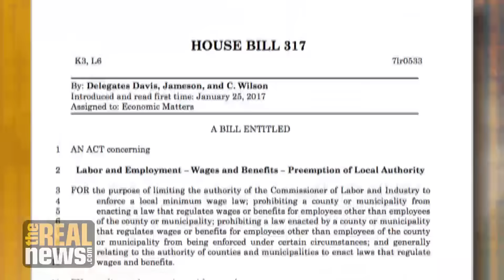Democrats Clash Over Measure Blocking Baltimore Minimum Wage Hikes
The contentious hearing involving state and local Democrats took place the day after a majority of Baltimores city council said it supports raising its minimum wage to $15 by 2022